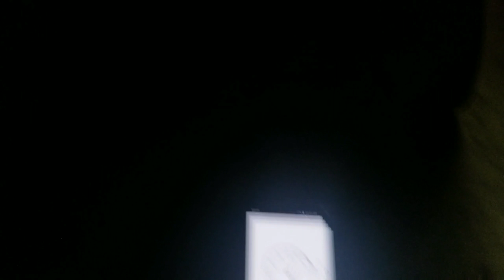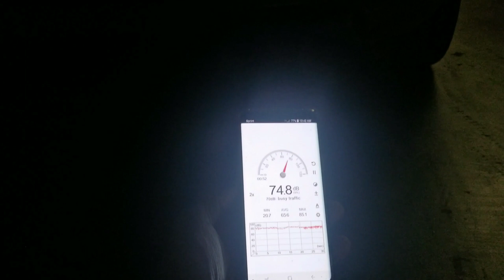How loud is 95Db? On a Bmw twin turbo GT California's (AB)1824 Law and what it means for you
How loud is 95Db? California's (AB)1824 Law and what it means for you

Wanted to give some insight on what is 95Db's using an exhaust that is known to be loud. Hopefully you can use this a jump off point to see where you stand and what the law actually means. The is a lot of controversy on if the $1000 fine is real or what happens at State Ref. I thought I would actually take a few Db readings for examples.

CA Exhaust sound laws:
CA Emissions AB 1824